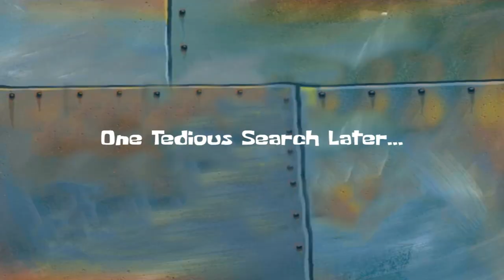A Search for my Sanity, Just Playin: Xenoblade Chronicles X #19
So about an hour was cut due to RNG drops of the last mission I did and I nearly just stopped recording just to skip that mission altogether but I didn't want a 3 or 4 hour recording just cause I skipped a mission to start a new one.